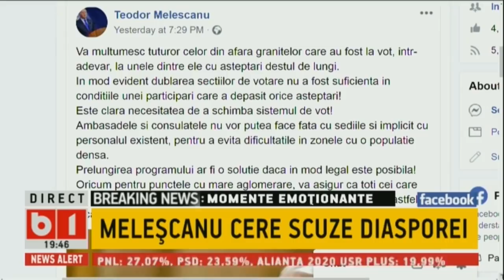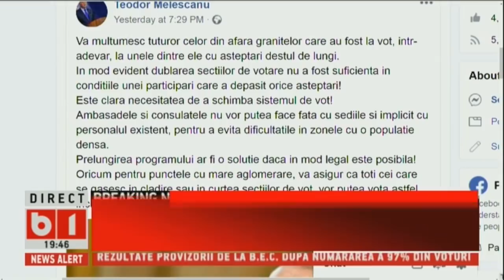BUNA, ROMANIA! AMARATUL DOMN TARICEANU NU MAI REPREZINTA NIMIC IN ROMANIA